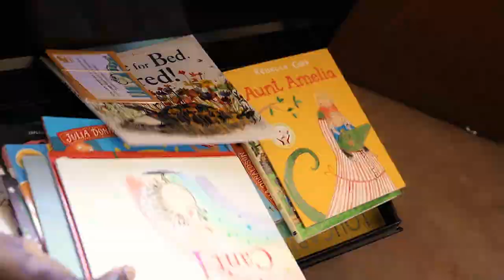PEN ZAMBIA Raising a brilliant future by donating books to schools (A FILM BY GOODWILL MEDIA)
Raising a brilliant future by donating books to schools. PEN Zambia documentary